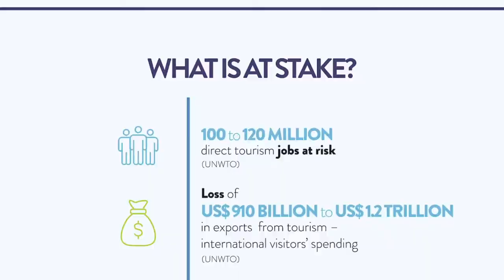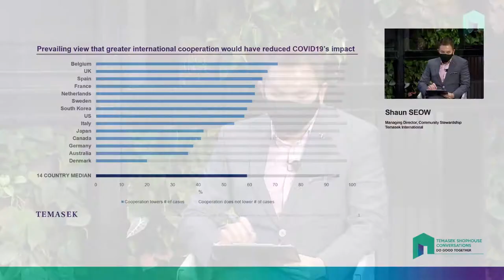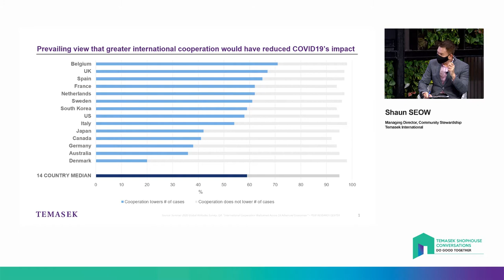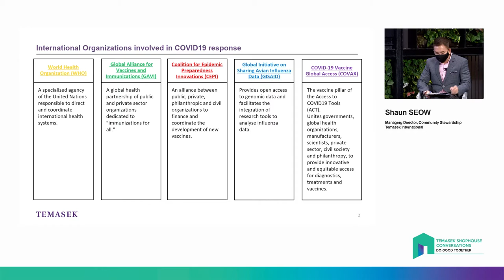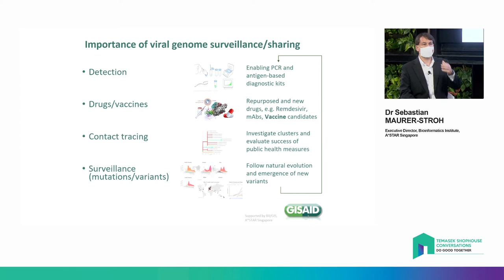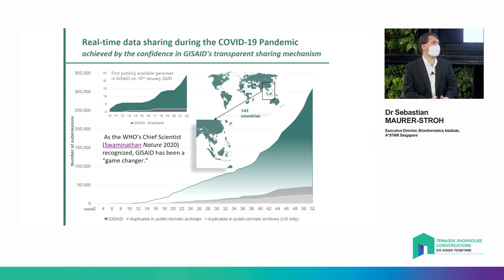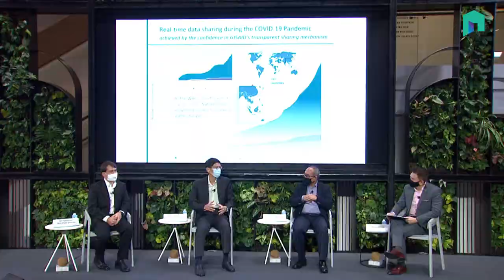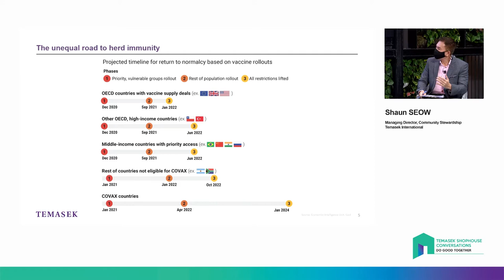Temasek Shophouse Conversations 1: COVID-19 Lessons for Disease X [Session 1]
This first Temasek Shophouse Conversations aims to rally, socialise, and codify lessons learnt from COVID-19 in preparation for Disease X (the next global pandemic).

Session 1:  International Collaboration and Partnerships
One lesson of this pandemic is that national boundaries matter very little and we are unavoidably and inextricably connected. No country can protect itself without cooperating with others and no one is safe until everyone is safe. The idea of exceptionalism and nationalism may be tempting but will only bring about the fall of humankind as daily life everywhere has grounded to a halt. Global isolation would certainly be the wrong prescription since transboundary supply chains, food, medicine, and basic commodities keeps the world moving.

- What role do governments, multilateral organisations, corporations, and foundations play in responding to the pandemic locally as well as across borders? What are some obstacles facing such international collaborations?
- What can we do to overcome these obstacles and build a global research and translational community that can better handle Disease X?
- How do countries balance the benefits of international partnerships with the need to protect one’s own citizens, especially in times of resource shortage?
- What do you think about humanitarian diplomacy as we are seeing it now? What could this entail for preparedness for Disease X?
- Do you see new voices gaining prominence because of how they handled the virus? Will there be a new world order?
- Are there mechanisms we must put in place, whether at the regional or global level, to better prepare for Disease X?

Panellists:
Dr Sebastian Maurer-Stroh – Executive Director, Bioinformatics Institute, A*STAR Singapore
YBhg Tan Sri Dr Jemilah binti Mahmood – Special Advisor to the Prime Minister of Malaysia on Public Health / Former Under Secretary General for Partnerships, International Federation of Red Cross and Red Crescent Societies
Prof Tan Chorh Chuan – Executive Director, Office for Healthcare Transformation / Chief Health Scientist, Ministry of Health, Singapore
H.E. Suryo Pratomo - Ambassador of Indonesia to Singapore

Moderator: Shaun Seow – Managing Director, Community Stewardship, Temasek International

Temasek Shophouse Conversations, launched in 2021, is a series of hybrid events that brings leaders from the public, private and community sectors together to forge multi-sector collaboration. The conversations seek to galvanise and propel communities to take action for the common good in the region and the world. The theme for the inaugural series is "Do Good Together".